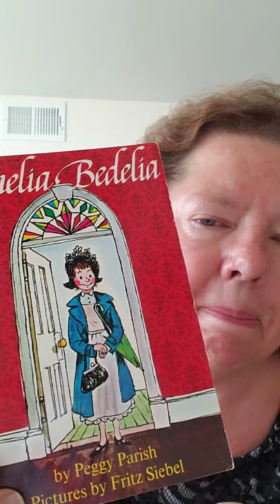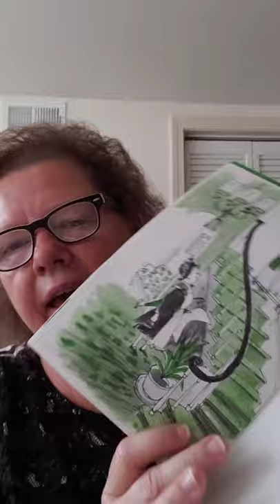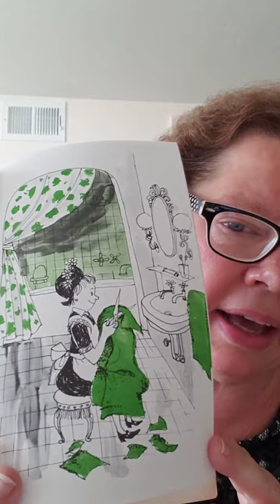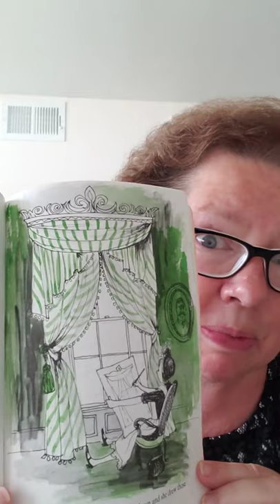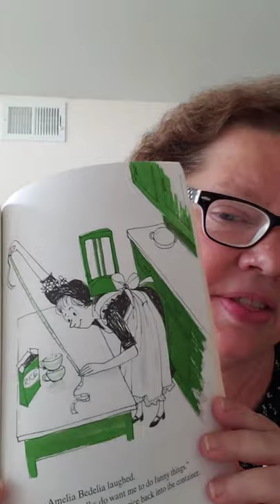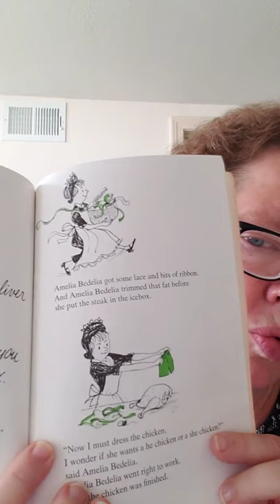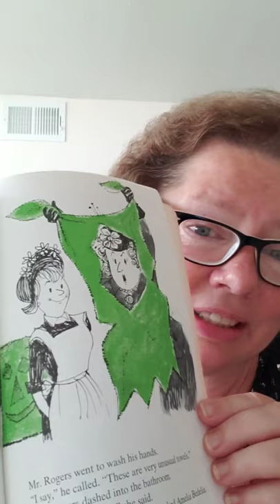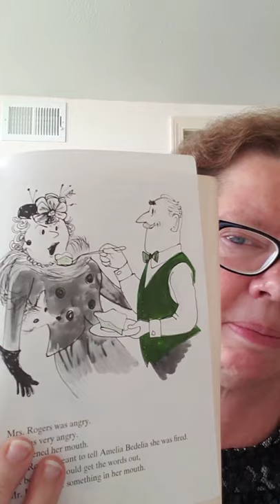Story Time with Pastor: “Amelia Bedelia”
This story is a special shoutout to Wendy!!!  Enjoy this week’s story time with Pastor as she shares a beloved character - Amelia Bedelia!

Title: Amelia Bedelia
Author:  Peggy Parish
Illustrator:  Fritz Siebel

745 Main Street, Manchester, CT  0604
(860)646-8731